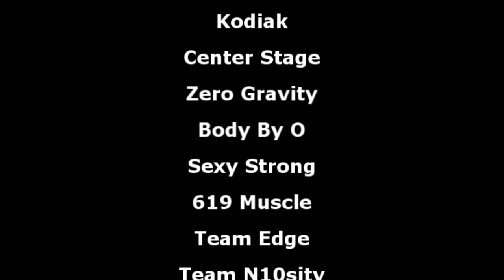2018 NPC Southern California Championships Classic Physique Overall Winner Brad Hills